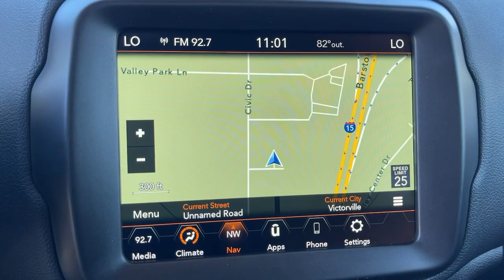2022 Jeep Renegade Victorville, High Desert, Hesperia, Apple Valley, Adelanto, CA 2J1013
Graphite Gray New 2022 Jeep Renegade Latitude available in Victorville, California at Victorville Motors. Servicing the High Desert, Hesperia, Apple Valley, Adelanto, CA Area.

Victorville Motors
14617 Civic Dr

New Price! Graphite Gray 2022 Jeep Renegade Latitude 4WD 9-Speed 948TE Automatic 1.3L I4brbrRecent Arrival! 23/29 City/Highway MPG Not all Guests will qualify for rebates. Some Guests may qualify for more. Dealer installed options may be extra. See dealer for details. Price includes Conditional Rebate(s)$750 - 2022 National Retail Consumer Cash (Type 1/B) 22CN1. Exp. 10/31/2022